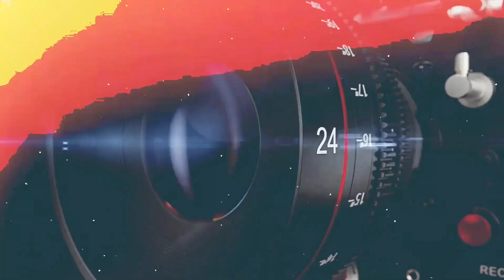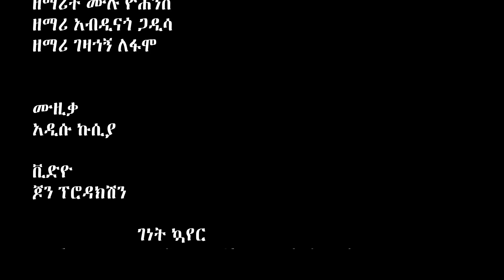ምሽ_ቤእ_ሐቅች የለሬባ ቃ/ቤ/ክ/መዘመ@refugiomental6818#Yosef samuel official